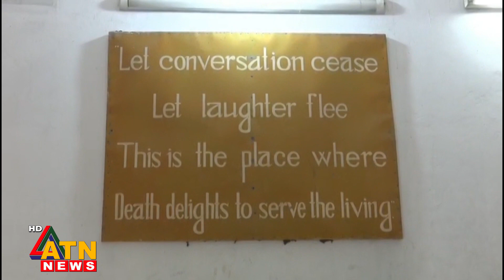গভীর রাতে বাসায় ঢুকে ছুরিকাঘাতে যুবক খু-ন | ATN News